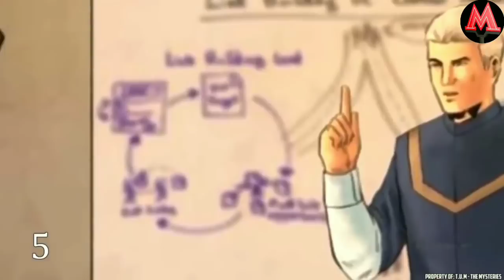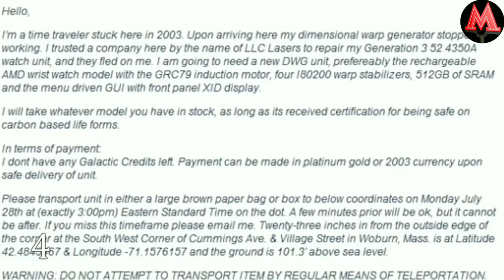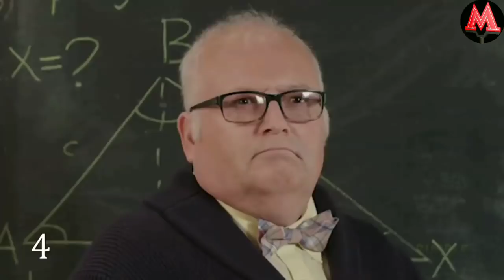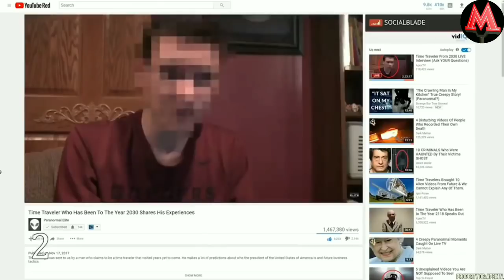Бу Одам Бизнинг Замонга 3906-йилдан Келган. Келажакдан Келган Одам